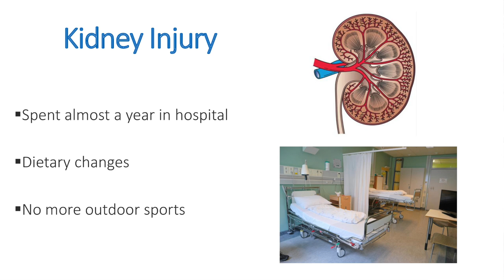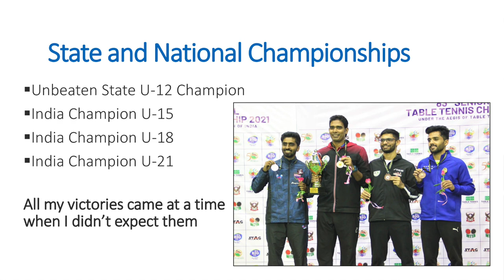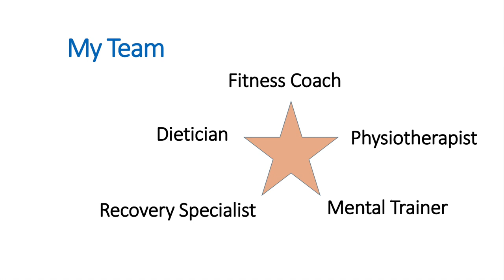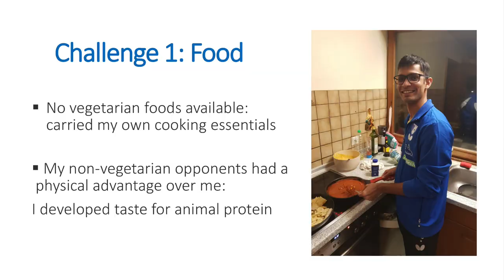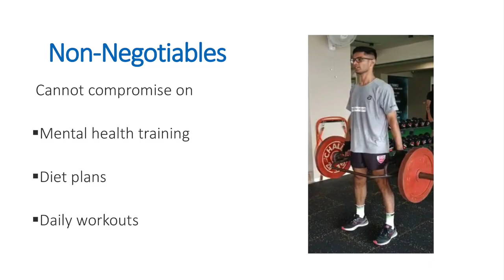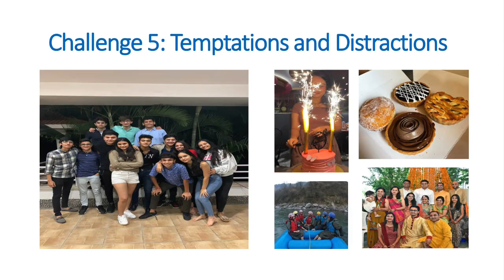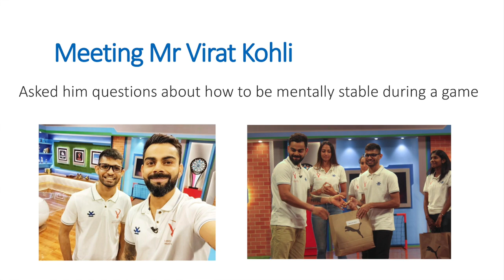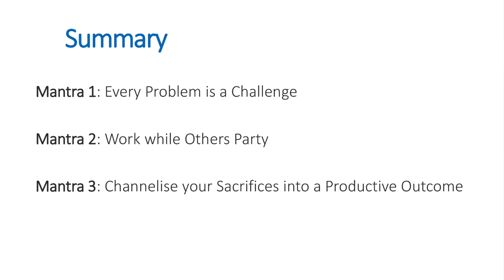Paddling Through Storms Into International Success. | Manush Shah | TEDxYouth@NavrachanaSchoolSama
Manush talks about how he rebuilt his life post a kidney injury. He talks about his journey from district games to World championships. He peels off the veneer of medals and glory, and shows us the stark realities of international tournaments. He also shares his mantras for success Manush Shah is a par excellence sportsperson. His table tennis skills have gotten him innumerable accolades nationally and internationally. He has represented India in the Commonwealth games, he has won silver medals in both the south zone and central zone in National Ranking TT Championship, achieved the first prize in the South Asian Junior and Cadet TT Championship, gotten a silver medal in the 25th Asian Junior Championship, bagged three at the ITTF Ecuador International Open and the list goes on. His consistence performance had had led him to be selected in TOPS(Target Olympic Podium Scheme) by the Sports Authority of India, just by the age of twenty one. He was also a part of World Junior Circuit at Luxemburg and of the Indian Junior Team for World Championships consecutively for three years.He was a part of the legendary Indian team which created history by winning two silver medals at the Asian Junior Championship 2018/2019.He is currently ranked 4th Nationally. This talk was given at a TEDx event using the TED conference format but independently organized by a local community.